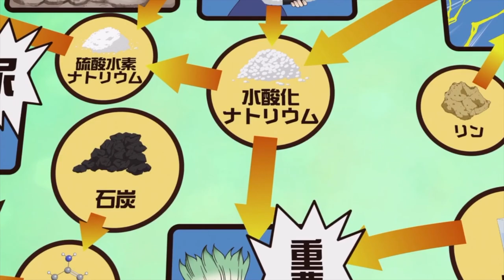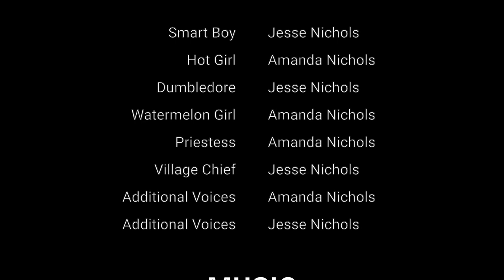Dr. Stone Abridged: Episode 8 - Rocky Road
The Dr. Stone Abridged Parody continues as Smart Boy, Hot Girl, and Dumbledore seek to create a delicious dish with the help of their new companion, Watermelon Girl!